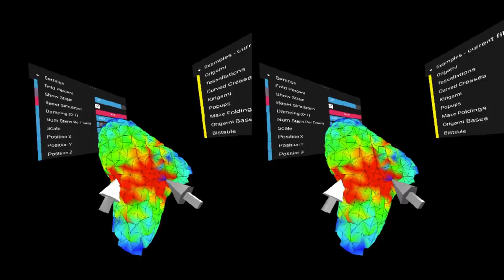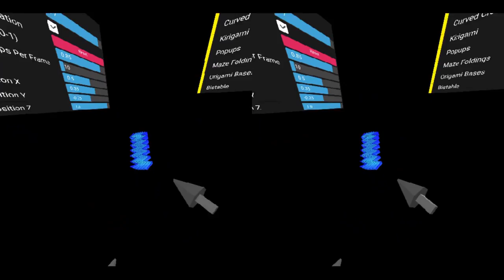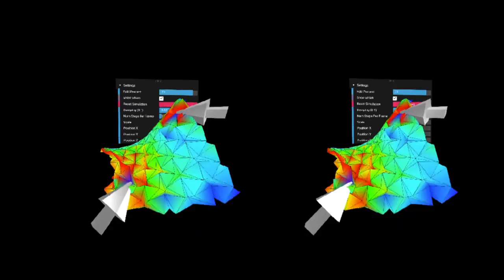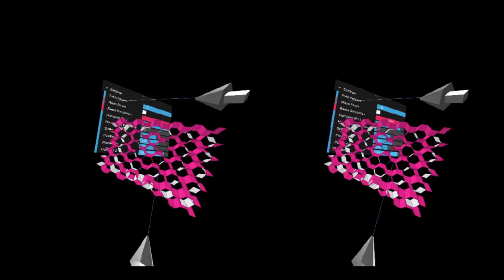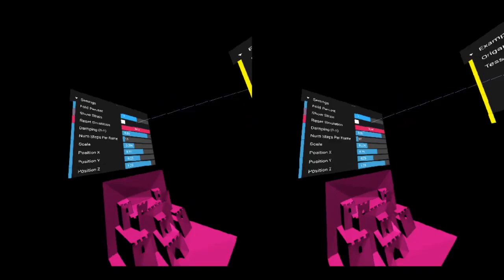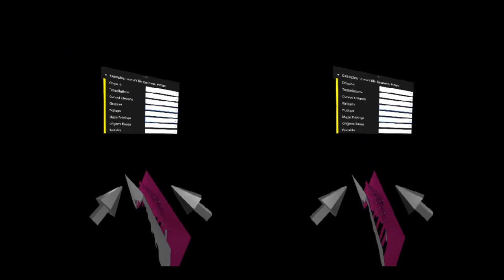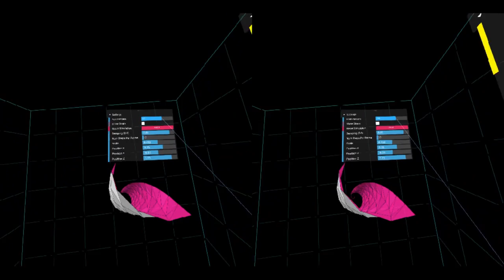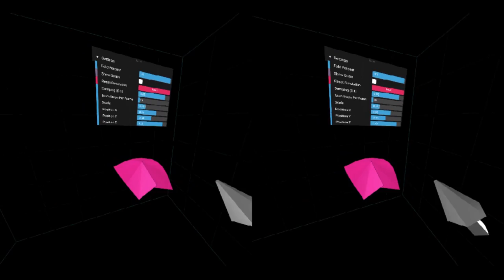Origami Simulator VR Demo (3D version)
Demo of the Origami Simulator app running in VR mode via WebVR.  This app runs a realtime physics simulation and allows you to directly interact with a folding origami model.  Colors on the model indicate the amount of stretching in the material.

I've uploaded this video so that it can be viewed on a Google Cardboard/Daydream/etc.  I don't actually own a device like this, please let me know if it works!